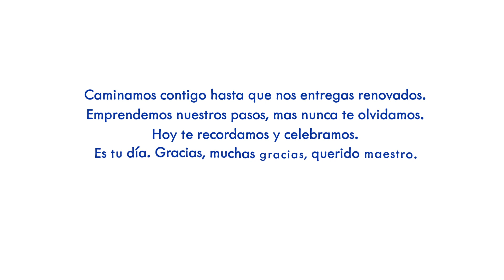¡Feliz Día Del Maestro!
Comenzamos nuestra celebración del DíaDelMaestro con un emotivo mensaje de agradecimiento para todos nuestros profesores.